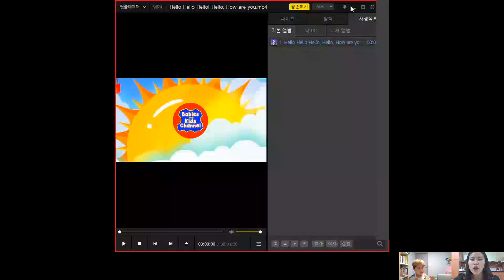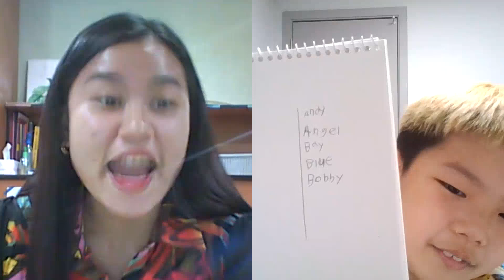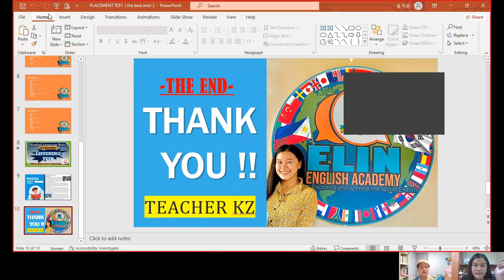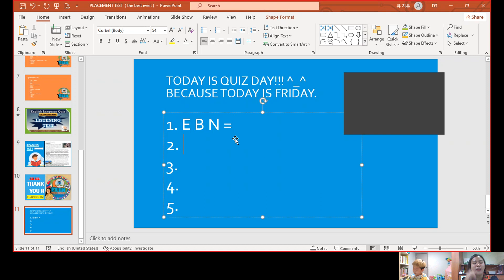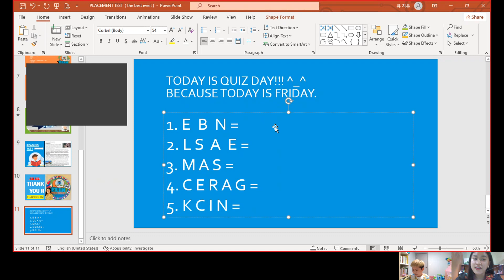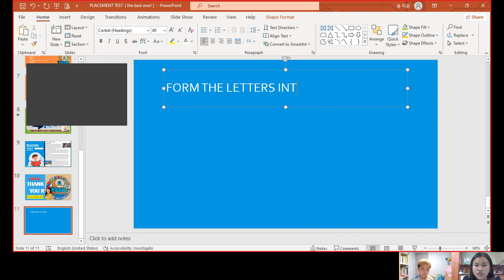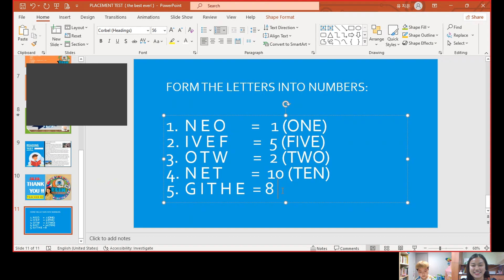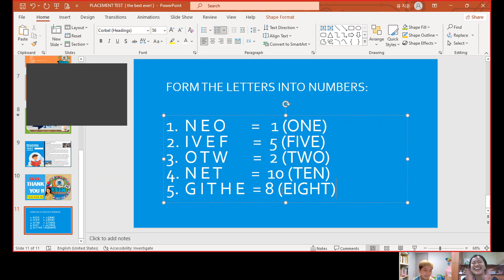typical online ESL class with my handsome Korean student + day 6 experience + Quiz Day Friday